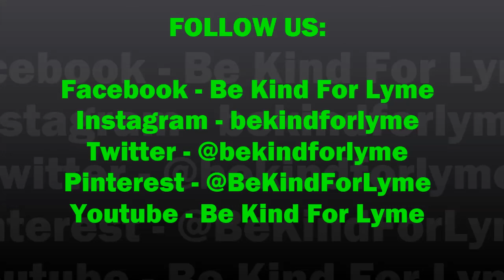Lyme Disease "3 Question Interview" - Episode #6 w/ David Skidmore from Lyme Loonies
The Be Kind for Lyme movement started in 2014.

Our mission is to bring Lyme Awareness through acts of kindness.  Our pages highlight all aspects of Lyme through stories, articles, healthy recipes, laughter and sadness.

Look for a series of interviews as part of the 2016 Worldwide Lyme Campaign.

Interviews with Doctors, Advocates, Volunteers, sick patients, caregivers, parents of children with Lyme and those in remission.

Hello Friends!

Here is the 6th Interview of our campaign to raise awareness for Lyme Disease!

Please welcome David Skidmore!
He sure does know how to make us laugh in the midst of so much torture in our treatment with Lyme.  Sarcasm isn't lost on us Lymies!